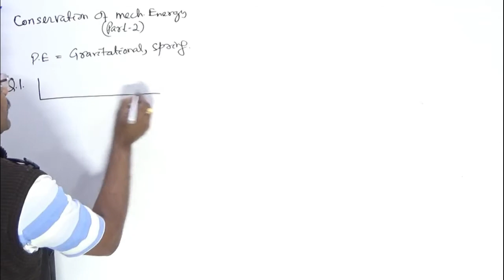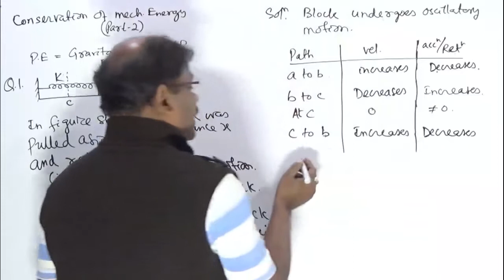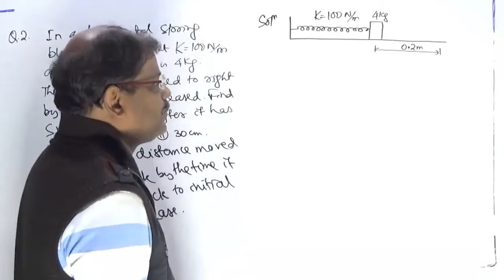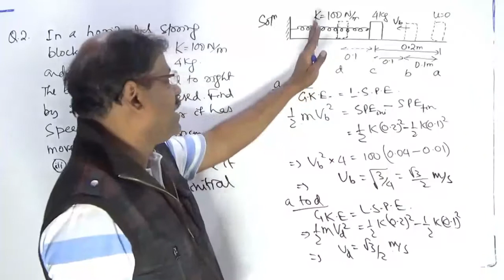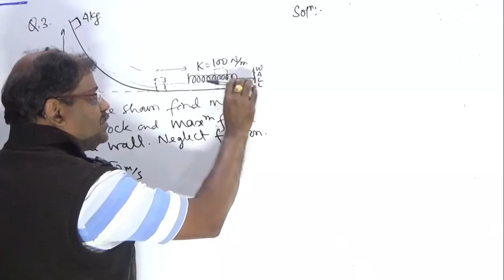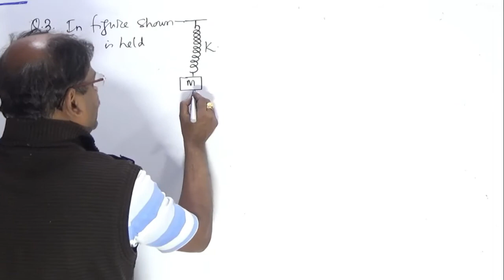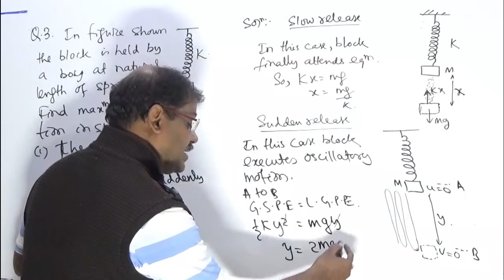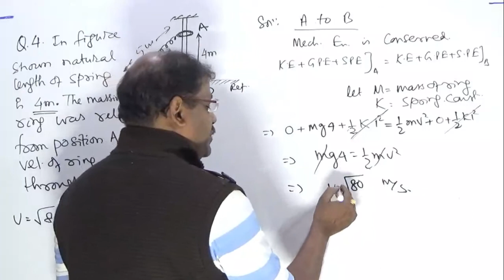Conservation of Mech en part 2 IX-2020P